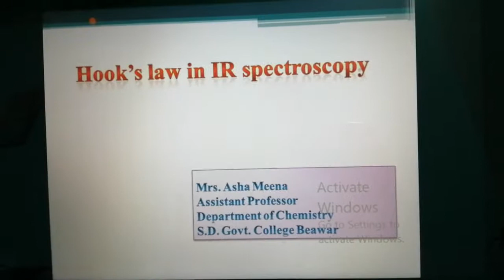B. Sc. Part II, Paper II (Hook's law)